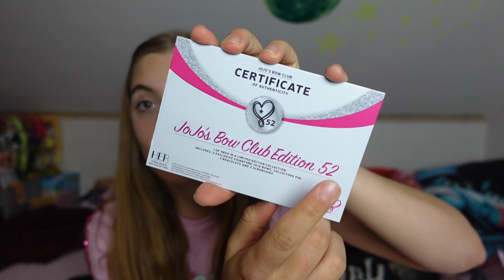JoJo Siwa Mašličkový box (Valentýnská BFF kolekce) /LEA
❤️ VŠECHNY NOVINKY A ZAJÍMAVÉ VĚCI!!